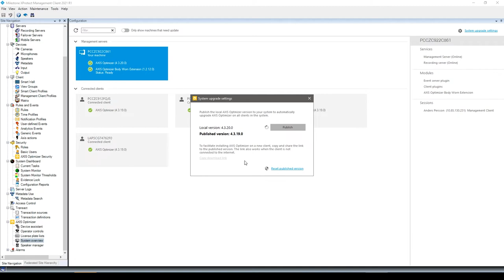How to turn on automatic upgrade in AXIS Optimizer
In AXIS Optimizer, you can automatically publish system upgrades from the VMS management server to the client machines.

AXIS Optimizer is an application that optimizes the performance of Axis devices in Milestone XProtect and Siemens Siveillance Video. It unlocks Axis features directly in Milestone XProtect by ensuring that administrators and operators
have access to capabilities when running Axis devices on Milestone XProtect.